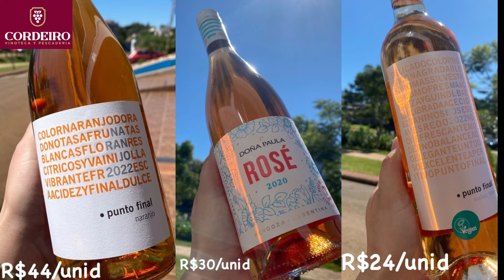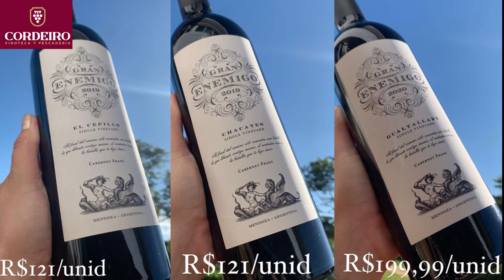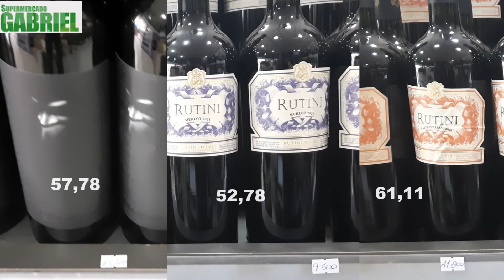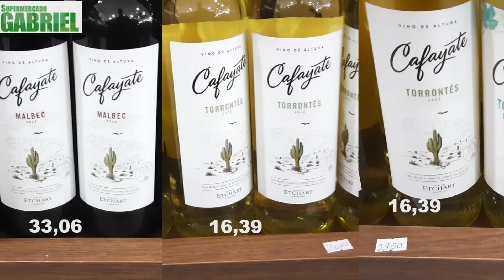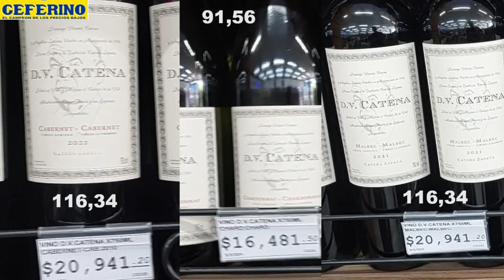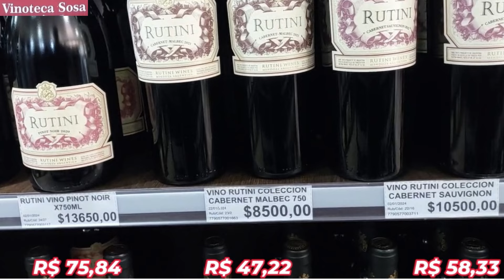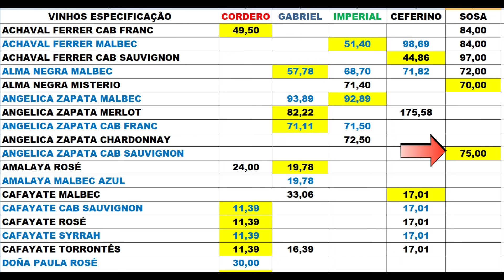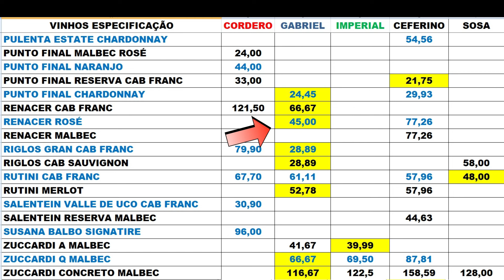MEUS VINHOS PREFERIDOS COM PREÇOS DE CINCO VINOTECAS DE BERNARDO DE IRIGOYEN - COMPARAÇÕES DE PREÇOS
Neste vídeo, eu mostrei uma lista de vinhos de minha preferência, com preços e com comparações de preços. Qual a Vinoteca (Mercado vende mais barato em Bernardo de Irigoyen?).